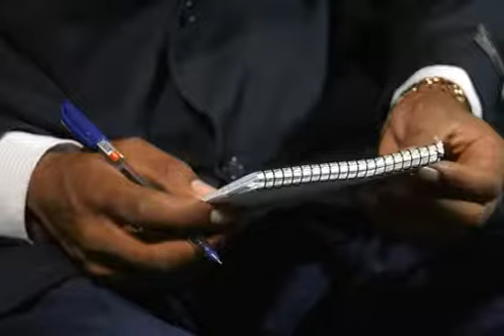አቶ በቀለ ገርባ ስላለው የፖለቲካ ሁኔታ አስተያየ ሰጡ